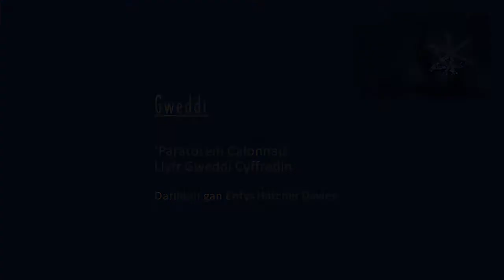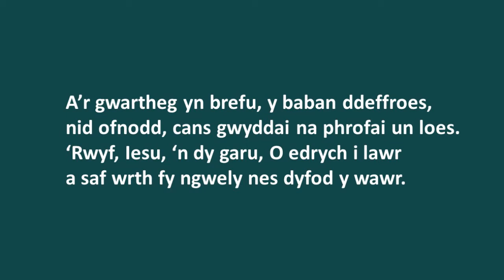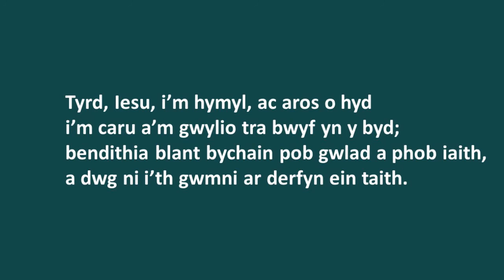I orwedd mewn preseb - 13 Rhagfyr 2020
Darlleniad, gweddiau ac emyn ar eni Iesu ar gyfer Eglwysi Cylch Bedyddwyr Gogledd Teifi, 13 Rhagfyr 2020. Darllenir gan Enfys Hatcher Davies (Brynhafod), Brenda Jones a Sulwen Lloyd (Seion, Cwrtnewydd).